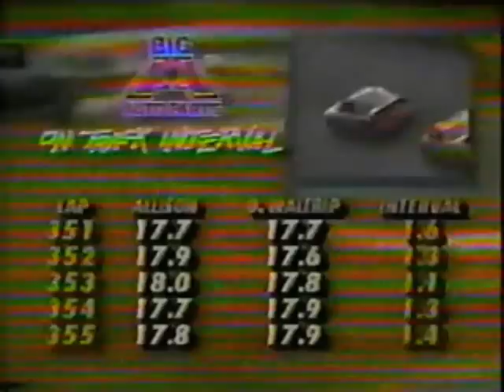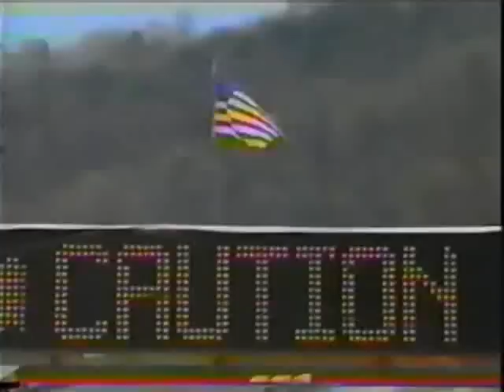1991 Valleydale Meats 500 - D.Waltrip Spin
Probably the most controversy of the day came from this little battle between #28 Davey Allison and #17 Darrell Waltrip.

Allison gets into the back of Waltirp's car coming of turn 4 sending Waltrip spinning.  Allison would be penalized by NASCAR.

Afterword during the red flag they would have some heated words and some to say to the media.

But hey thats Bristol Baby!